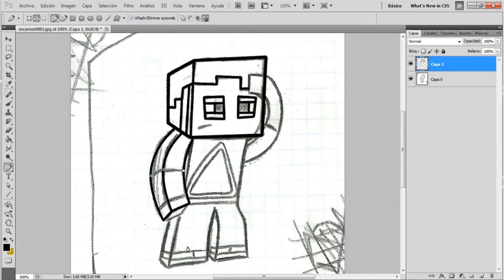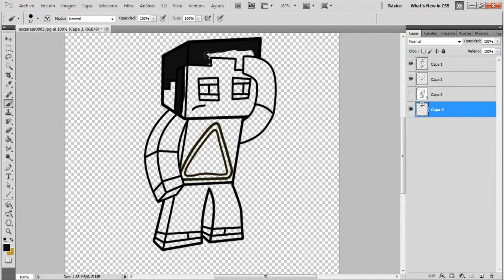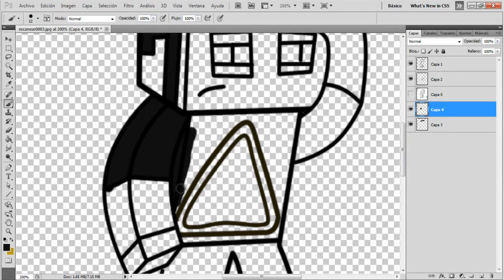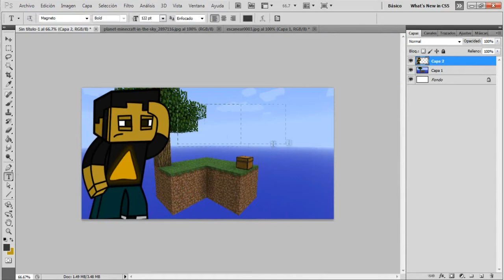Haciendo la Portada: SkyVick (Skyblock)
Nota: el monito de la portada ha sido modificado, lo pueden ver en éste enlace:
- No olvides participar en la votación de juegos para más contenido:
Obscure: 1 voto
Alone in the Dark: 2 votos